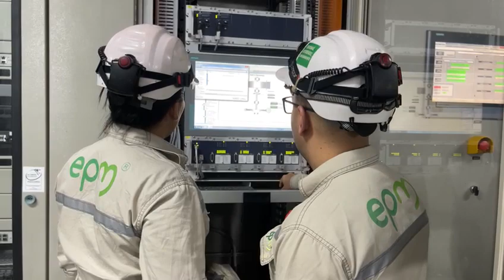Notificación de culminación de las primeras pruebas de Hidroituango